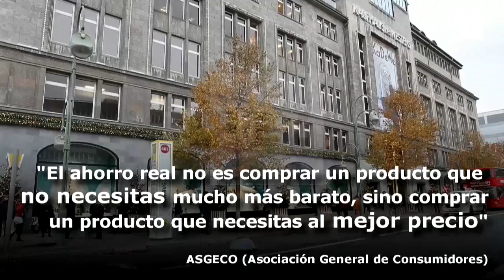Cómo esquivar los timos durante el "Black Friday"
Berlín (Alemania), 23 nov (EFE/EPA).- (Imagen: Hayoung Jeon) El Black Friday se ha consolidado como una de las fechas más atractivas para las compras navideñas. El baile de ofertas es constante, por lo que desde las asociaciones de consumidores invitan a "comparar precios y no dejarse llevar por los descuentos" con el fin de evitar "ser víctimas de un engaño".